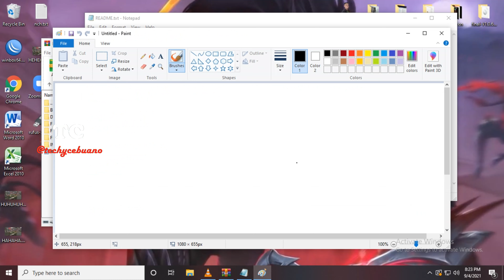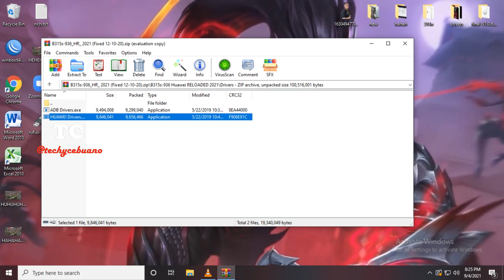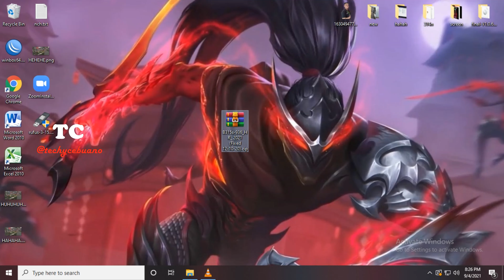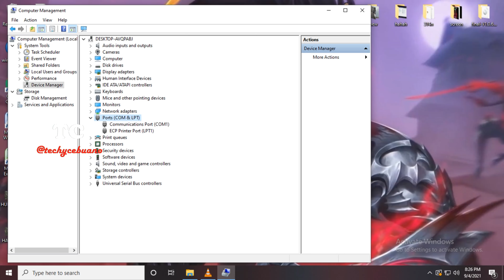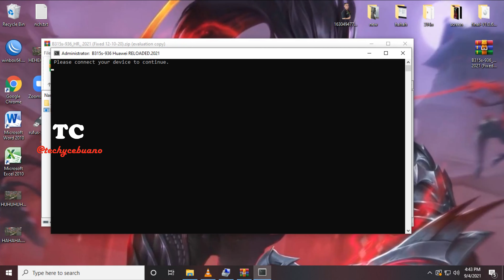How to Openline/Unlock Globe B315s-936 modem? To be use as 2nd Router!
B315s-936 Debrand & Openline Tutorial (Huawei RELOADED 2021 All In One) Latest Firmware
In this Video I am teaching you how to Openline/Unlock Globe B315s-936 to be use as 2nd router.
credits to sir Jhowel for the video and his team for the very nice software with the following updates
Firmware Updates:
- Automatic Unlock/Openline to all Networks
- Built-In Additional Parameters (No need to install)
- Built-In OpenVPN GUI (No need to install)
- Built-In Antenna GUI (No need to install)
- Built-In IMEI Changer w/ FREE IMEI List for Globe at Home Prepaid Wifi & PLDT Home Prepaid Wifi
- CELL ID Locking w/ EARFCN-Frequency Calculator
- Automatic Fixed TTL

Check out my next video because I will show you how to use 936 modem as my 2nd router going to my neighbor with bandwidth management!